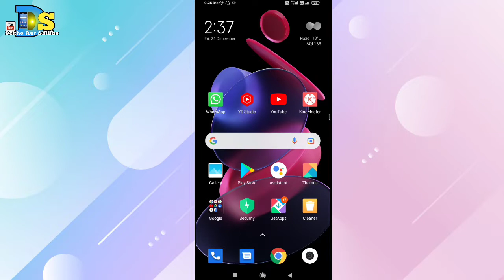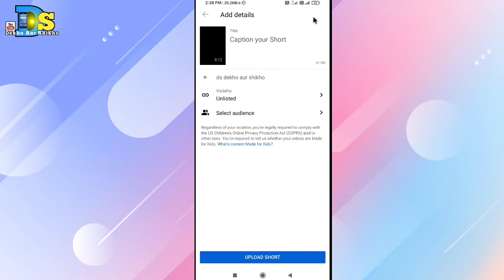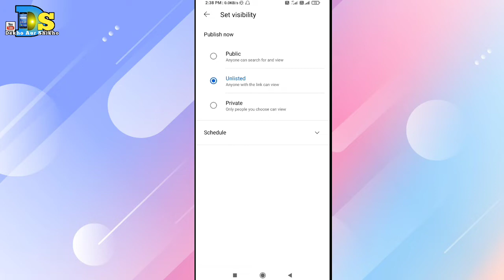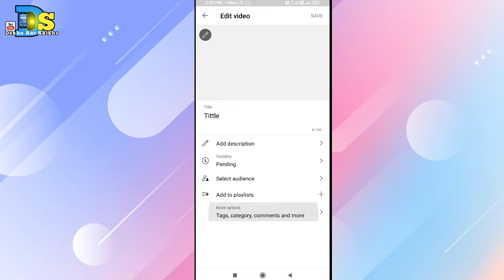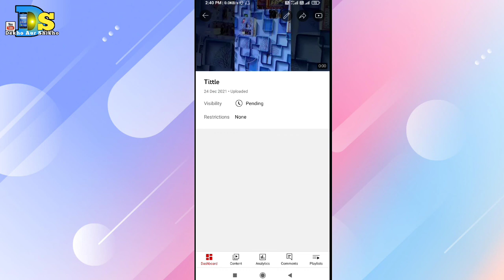Youtube Short Video Upload Kaise Kare?How To Upload Youtube Short Video 2022🔥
Today I have told in this video that?Youtube Short Video Upload Kaise Kare?How To Upload Youtube Short Video 2022.
👉I use all this to make youtube videos.

My Ringlight.